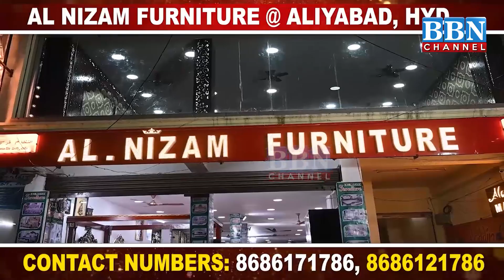Agnipath Scheme: Sec-bad Railway Station Par Violent Protest | BBN NEWS